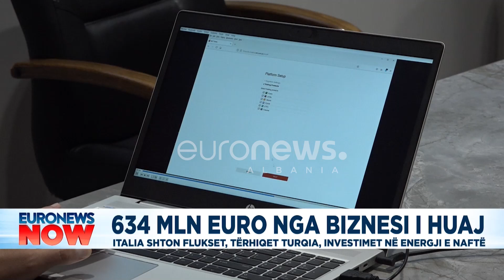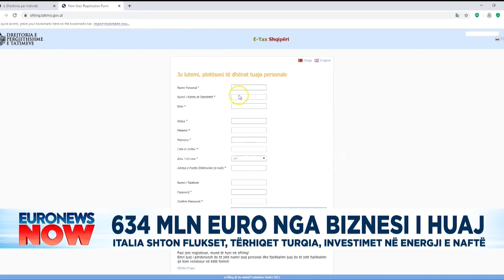634 mln euro nga biznesi i huaj, Italia shton flukset, tërhiqet Turqia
Fluksi i investimeve nga bizneset e huaja arriti në 634 mln euro në pjesën e parë të vitit. Rritja është 8% në raport me vjet dhe Italia ka marrë kryesimin si investitori kryesor në 2022-shin.

Sipërmarrjet me logo italiane hodhën 75 mln euro, ndjekur nga Holanda me 70 mln euro dhe Gjermania me 59 mln euro.

Nga ana tjetër, Turqia shihet të jetë tërhequr nga biznesi në Shqipëri. Bizneset e këtij shteti investuan 32 mln euro në tremujorin e parë, por tërhoqën 91 mln në tremujorin e dytë.

Kapitali i hedhur në Shqipëri, tregon se investimet e huaja direkte janë përqëndruar në sektorët e naftës dhe energjisë.

Kjo dëshmohet qartë nga fakti se sektori i hidrokarbureve ka dominuar fluksin e investimeve të reja. Ndërkohë, edhe energjetika po shfrytëzohet me investim të zhvendosur nga HEC-et, tek impiantet diellore dhe eolike.

Investimet nga jashtë mbeten një tregues i rëndësishëm për rritjen e ekomomisë sonë ku nga viti i kaluar, vendi ynë filloi të aplikojë detyrimin që kompanitë të deklarojnë origjinën dhe pronarin final të kompanive të regjistruara në regjistrin tonë tregtar.